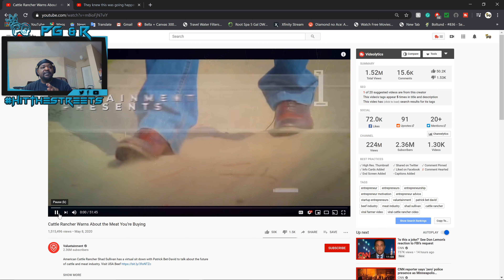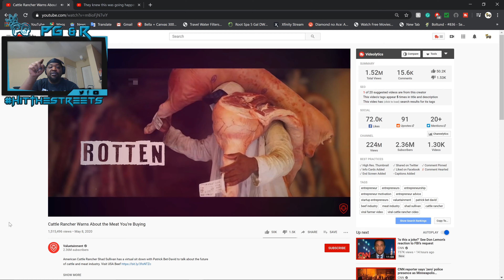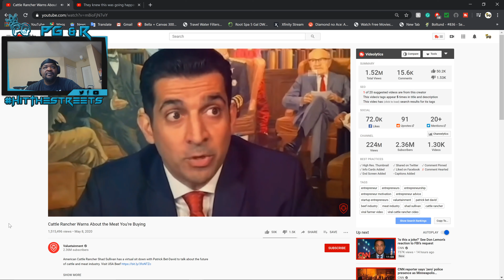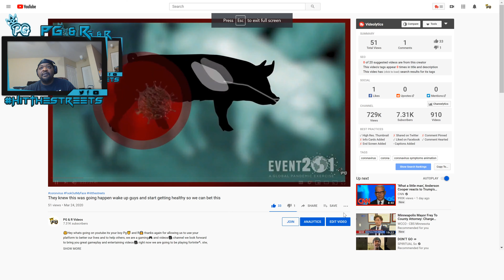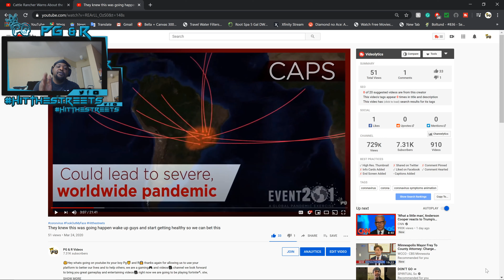Revelation Is Here On Earth Here Is The Truth About This Sickness And The Hate They Are Spreading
🤗Hey whats going on youtube its your boy Pg🤴 and R👸 thanks again for allowing us to use your platform to better our lives and to help others, we are a gaming🎮 and videos🎥 channel we look forward to bring you great gameplay and entertaining videos🎥 right now we are going to be playing fortnite⛏ stw, so pls sit back and enjoy this ride🎠 with me and my wife

Epic:👉 Princessgrandpa